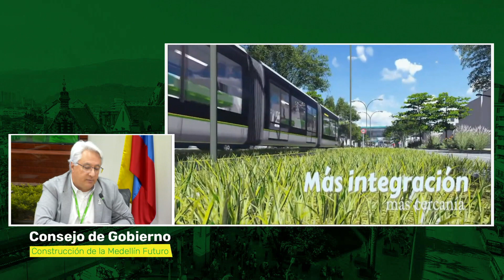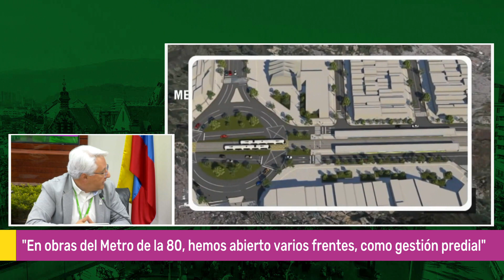Obras del metro de la 80 avanzan en distintos frentes - Telemedellín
En materia de gestión predial,  son 1234 predios los que se comprarían para la ejecución de este proyecto. De estos, alrededor de 609 predios son para adquisición total. La compra y gestión predial, avanza en UN 70%.